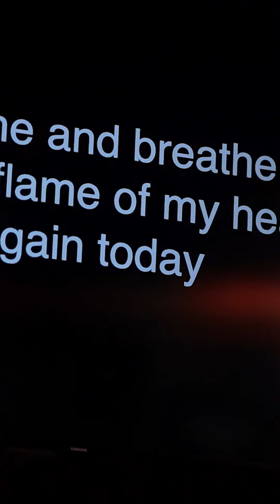God Breaks the Silence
Even if sometimes there is a long season of waiting for the fulfillment of God's promises, we trust His leadership. He hears our cry and answers us. But waiting shouldn't be a passive matter. We are contending for God's breaking in as we wait on Him.